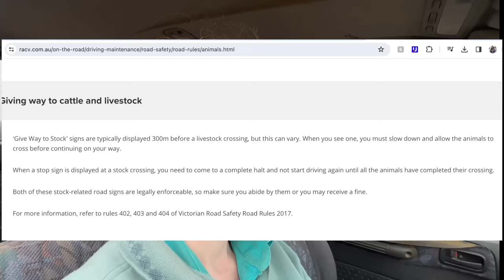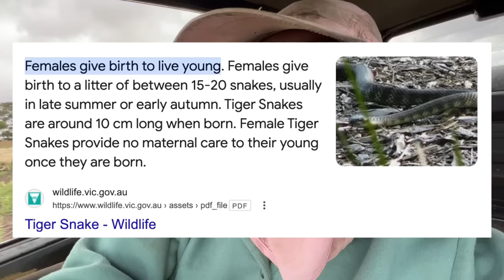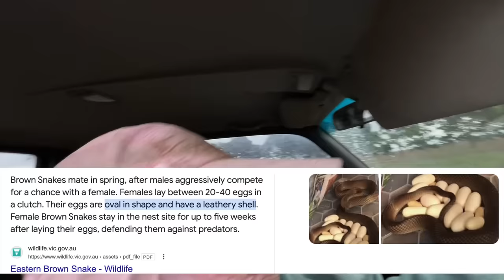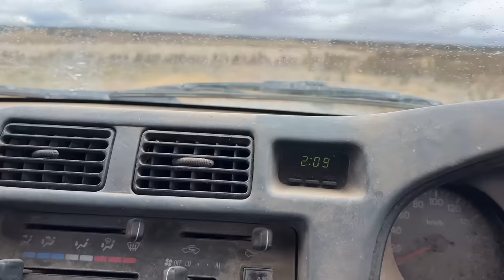Someone's Gotta Do It! 😬 Australian Sheep Farm Vlog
Alfredton, Victoria, Australia 3350